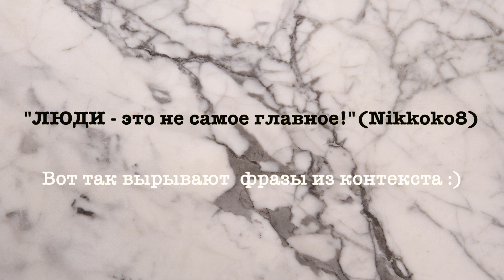БУДНИ ТУНЕЯДКИ | ЛЮБИТ НАШ НАРОД ВСЯКОЕ GOVNO | СЪЕМКИ НА ТВ | НЕГАТИВНЫЕ ЛЮДИ | VLOG NIKKOKO8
ВСЕ СОВПАДЕНИЯ СЛУЧАЙНЫ И ПЕРСОНАЖИ ВЫМЫШЛЕНЫ!